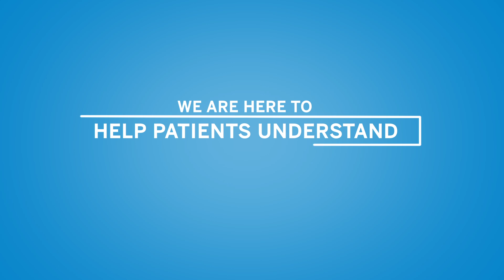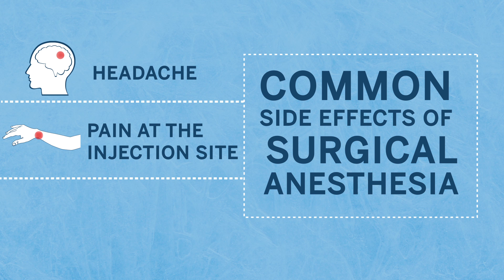Is Surgical Anesthesia Safe?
While there is always risk associated with any anesthetic procedure, serious complications stemming from anesthesia are uncommon, according to anesthesiologist Dr. Richard L. Kahn, of Hospital for Special Surgery (HSS).

While serious risks such as paralysis or death are exceedingly rare, there are other side effects from surgical anesthesia that can impact recovery, explains Dr. Kahn. Headache, pain at the site of injection, and nausea and/or vomiting are all associated with surgical anesthesia. At HSS, anesthesiologists use many different techniques to lessen the chances of these side effects.